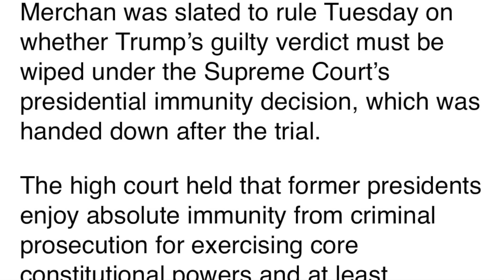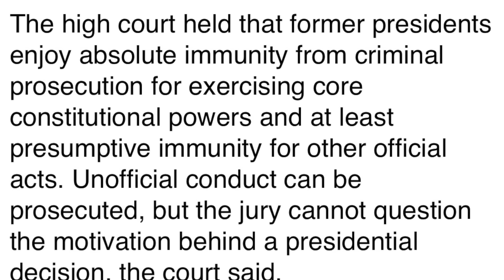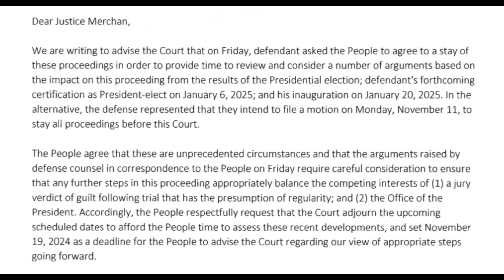Will Trump Finally Be Sentenced On His 34 Felony Convictions in NY?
Ever since a New York jury found Donald Trump guilty of 34 felony crimes involving falsifying business records to cheat in the 2016 presidential election, we've been waiting for the case to proceed to sentencing.

We were expecting a ruling from the presiding judge, Juan Merchan, on November 12 on Trump's motion to dismiss based on the Supreme Court's presidential immunity ruling. But Judge Merchan just pushed the deadline from November 12 to November 19, with Trump's sentencing date still being set for November 26.

This video discusses the reasons for this one-week delay and the options Judge Merchan has available to him come sentencing time.